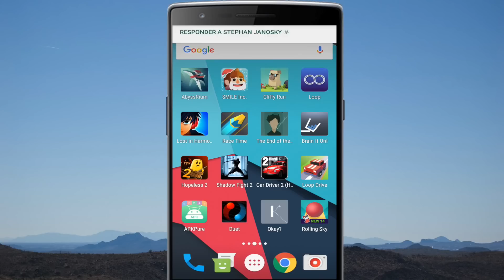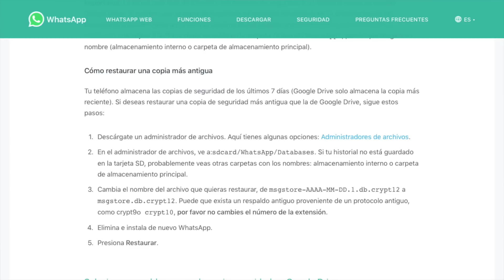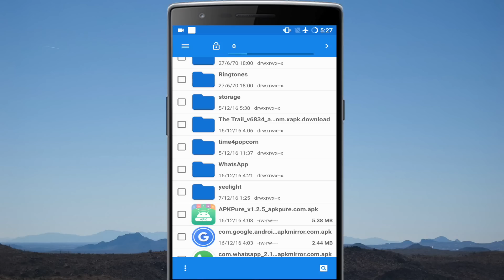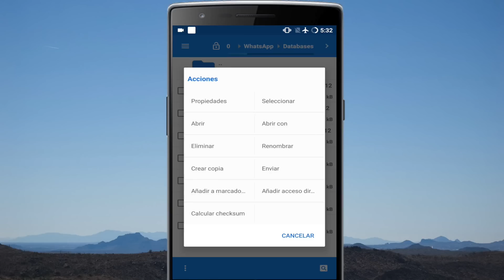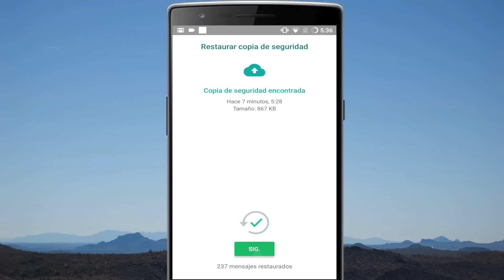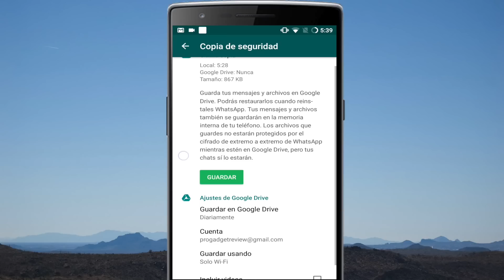RECUPERAR CONVERSACIONES ELIMINADAS de WHATSAPP 2019 | Recuperar Fotos & Vídeos Borrados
Tutorial: Aprende a RECUPERAR TUS CONVERSACIONES, FOTOS y VIDEOS eliminadas de WHATSAPP 2019. Muy Fácil y Rápido.
Descubre como recuperar tus conversaciones de WhatsApp que hayas perdido, borrado o eliminado en los últimos 7 días.

INFO: Cómo restaurar una copia más antigua

Tu teléfono almacena las copias de seguridad de los últimos 7 días (Google Drive solo almacena la copia más reciente). Si deseas restaurar una copia de seguridad más antigua que la de Google Drive, sigue estos pasos:

Descárgate un administrador de archivos. Aquí tienes algunas opciones: Administradores de archivos.
En el administrador de archivos, ve a:sdcard/WhatsApp/Databases. Si tu historial no está guardado en la tarjeta SD, probablemente veas otras carpetas con los nombres: almacenamiento interno o carpeta de almacenamiento principal.
Cambia el nombre del archivo que quieras restaurar, de msgstore-AAAA-MM-DD.1.db.crypt12 a     msgstore.db.crypt12    . Puede que exista un respaldo antiguo proveniente de un protocolo antiguo, como crypt9o crypt10, por favor no cambies el número de la extensión.
Elimina e instala de nuevo WhatsApp.
Presiona Restaurar.